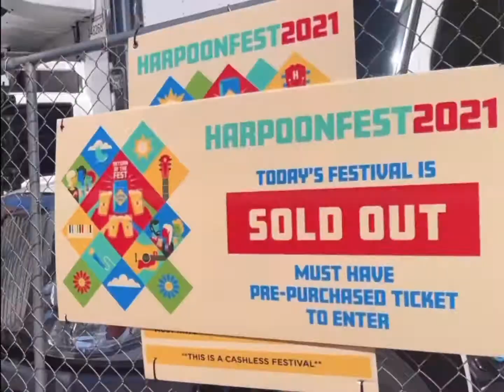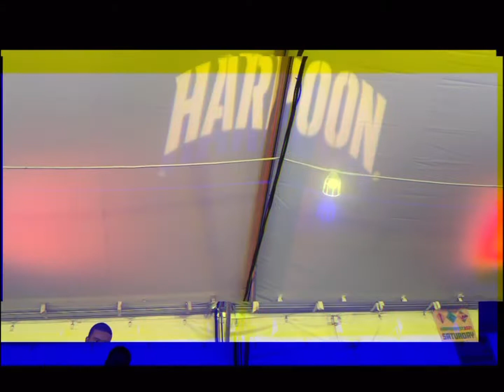Seefour - HarpoonFest 2021 ( LIVE @ Seaport Boston ) 7/24/21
JULY 24th THE WORLD 🌎 WAS AT MY FEET AND WE GONNA KEEP IT THERE ❗️

It’s wild I realize like a couple weeks before this show setting up the set list like “ yoooo I haven’t DROPPED in a YEAR. But was still able to BLESS OVER 10+ stages during and after Quarantine. I’m grateful and blessed 🥲 for all the love ❤️ and support the real ones give me to FUEL ⛽️ my PASSION THANK YALL